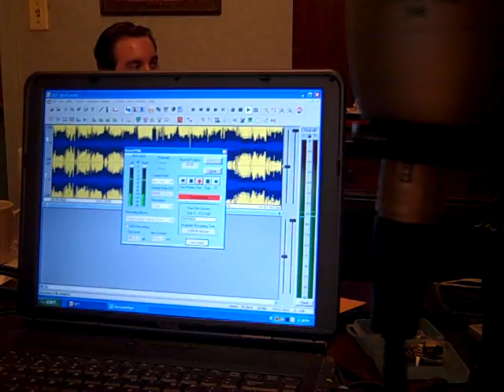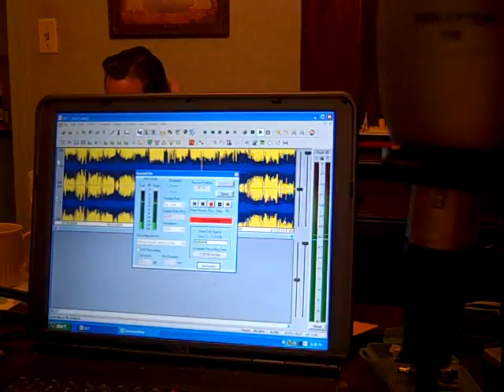NORTH TEXAS RECORD COLLECTORS' GET-TOGETHER AND BROADCAST (PART 8).MP4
I started the intro for this record, the Dallas Blues, by lamenting about the terrible time I had getting out of Dallas at 10:30 p.m. on the previous Tuesday night after having such a wonderful time listeing to the Singapore Slingers for the first time.  I didn't announce the title in the beginning, just finished by saying after all the trouble with freeway boondoggles I had a bad case of the Dallas Blues--then discovered later I hadn't pressed the start button during my monolog!